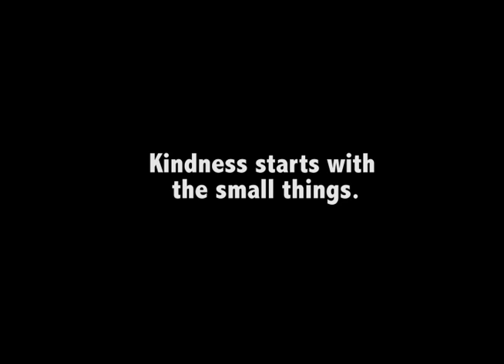2014 PSA - "What Does Kindness Look Like?"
By Michael Martin